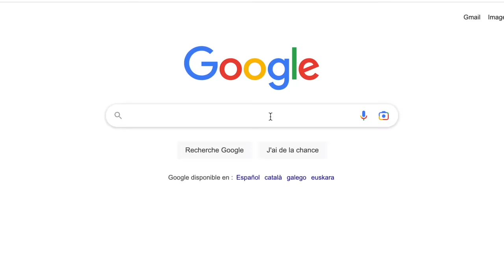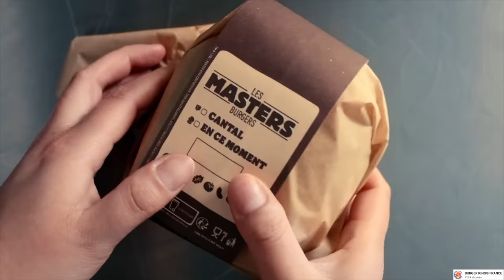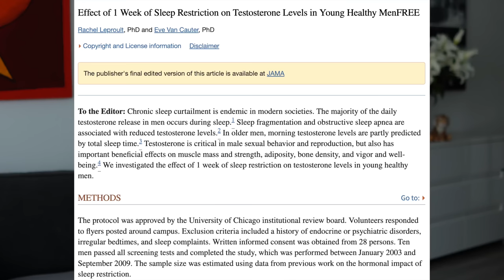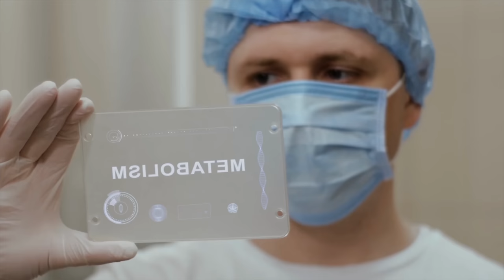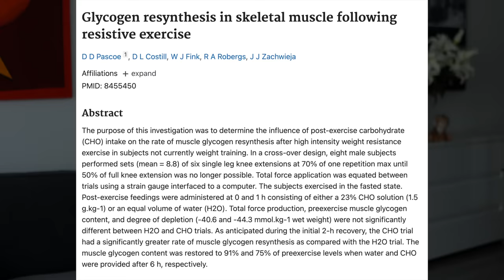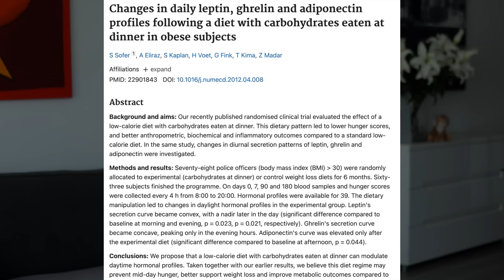Manger des GLUCIDES le soir fait GROSSIR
Cette vidéo vous est proposée par les Laboratoires NHCO Nutrition.
Si vous recherchez des compléments alimentaires de qualité à base d'acides aminés pour vous accompagner au quotidien et prendre soin de votre santé, je vous invite vivement à aller demander conseils aux équipes de pharmaciens NHCO pour savoir exactement quoi prendre :

Dans cette vidéo mes soldats, je détruis avec vous un mythe qui a la peau dure : peut-on manger des glucides le soir, et est-ce que ça fait GROSSIR ?
À la fin de cette vidéo, vous saurez enfin su vous pouvez vous permettre de manger des glucides en fin de journée et si cela est un obstacle à la perte de poids ou non.